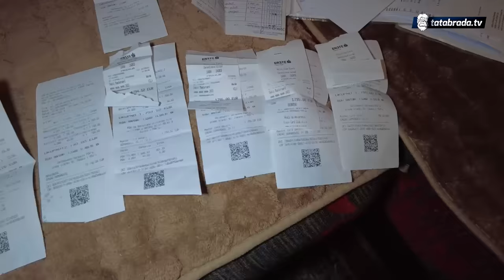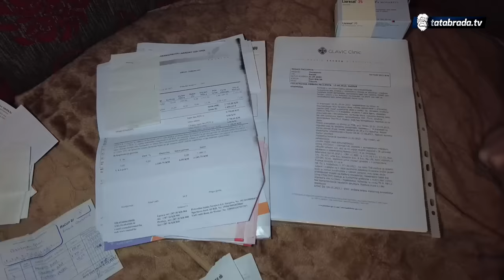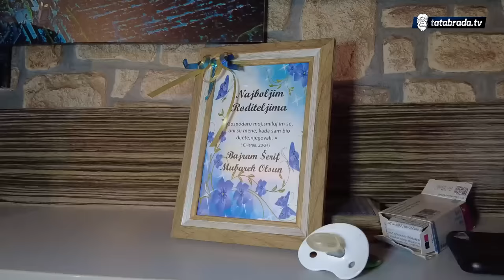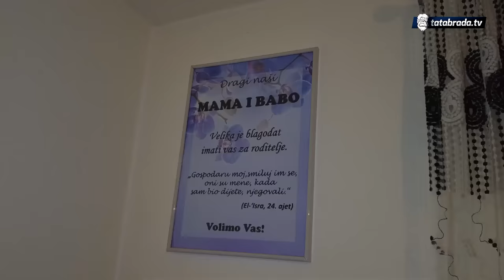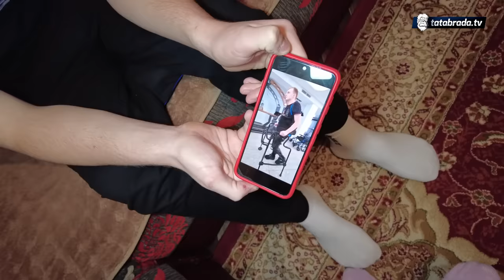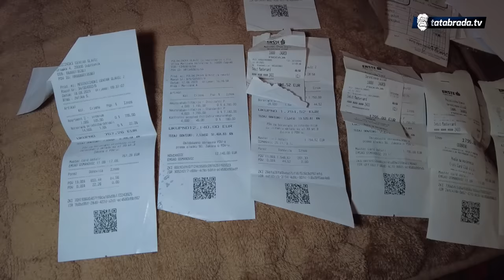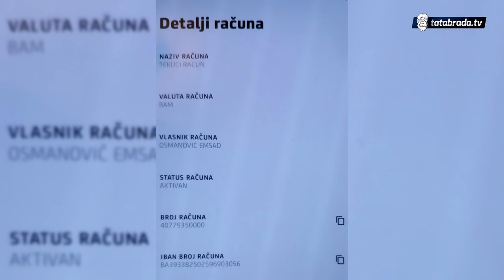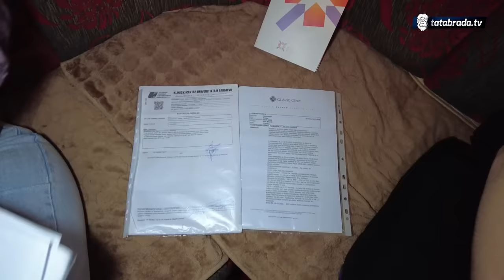Našao posao u Sloveniji, ali nakon NESREĆE ostao nepokretan!